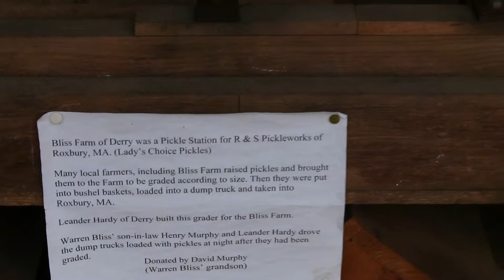Antique Pickle Grader Sorter Sizer at Deerfield Fair NH 2012